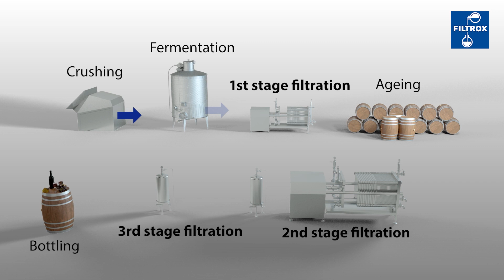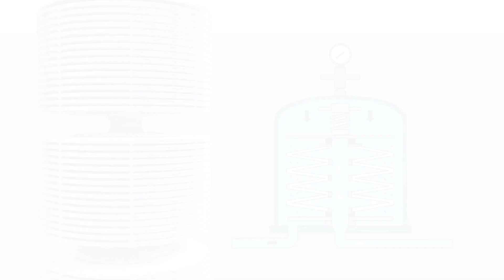About Wine Filtration - FILTROX 2023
During the maufacturing process of wine up to three filtration steps are possible to get a stable and clean wine. In a first prefiltration step, after fermentation, large particles like yeast cells and mould are removed. In a second step the filter retains fine particles, haze or fining materials. The final sterile filtration step before bottling serve to remove a higher level of bacteria.

The filtration of wine has been a main focus of our activities since the beginning of our company in 1938. We provide innovative and reliable solutions thanks to our longtime experience and know-how in different depth filtration technologies, both with machines and filter media. FILTROX is proud to be a supplier of many of the world’s most renowned wine producers.